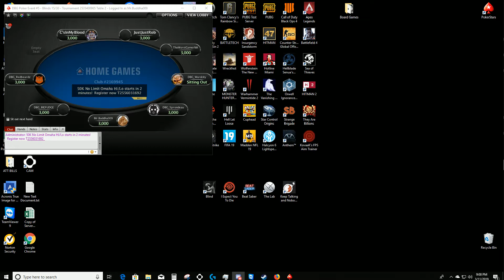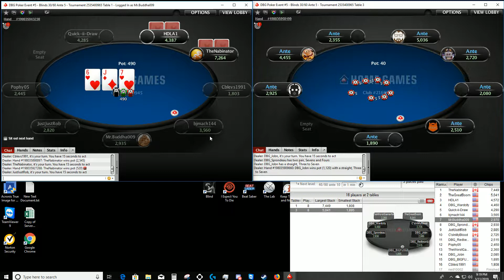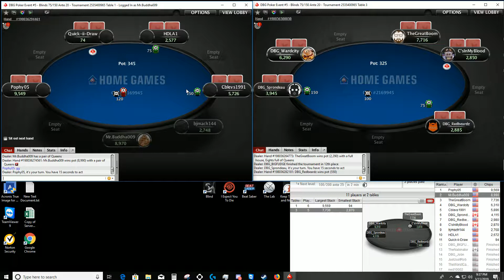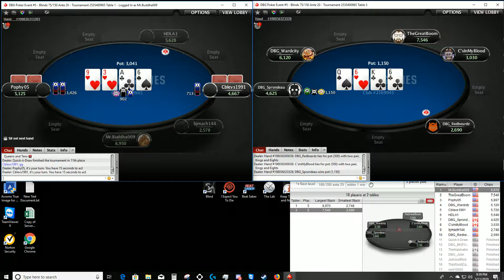3/11/18 - DBG Poker Event #5